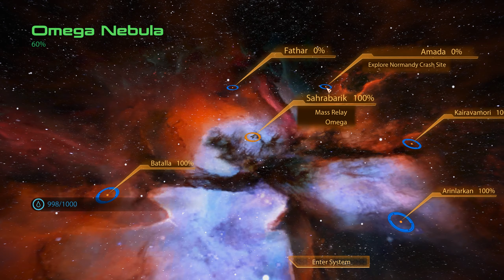Mass Effect 2 - Part 9 - Normandy Crash Site & Lorek (Insanity - Infiltrator)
I hope you found something helpful and/or at least entertaining here.

This walkthrough is modded and you can find all the mods